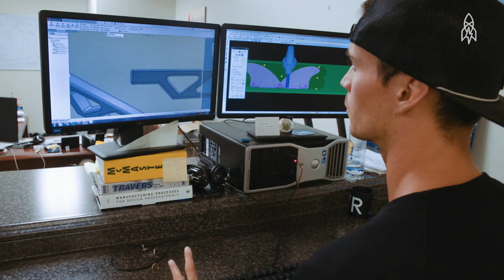Preserving Our Past, Protecting Our Future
In this reel, we meet remarkable individuals doing what they can to keep what they love alive. We travel to Virginia to tour Howard Hankin's incredible collection of giant presidential busts, go underwater with the team trying to keep Blue Tangs from going extinct, and meet to man working to preserve silence.